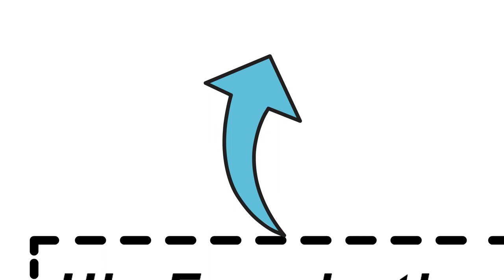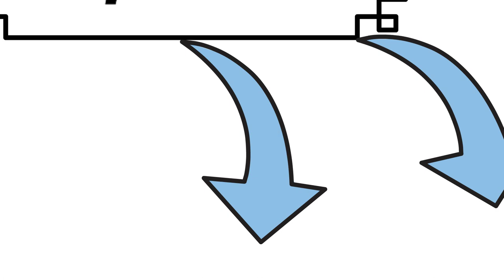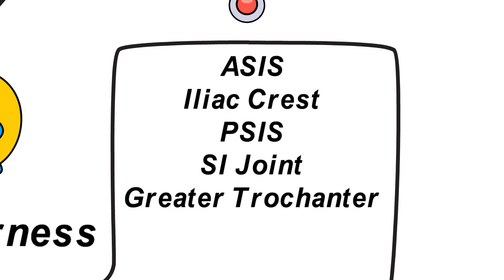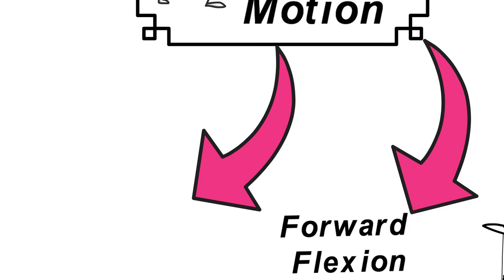Hip Examination - OSCE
The Physical Examination station could be easy if you mind map it and manage your exam time well.